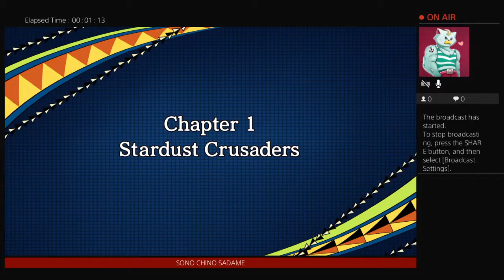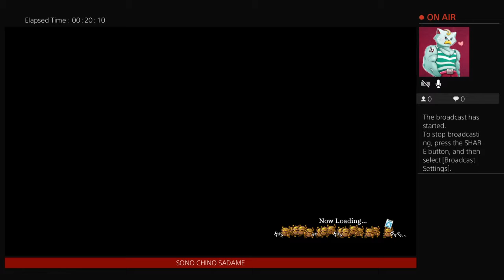Eyes Of Heaven( Bandai Namco Copyrighted this)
Tell a game u want and I will do it. IT NEEDS TO BE FREE AND FOR PS4 BCUZ I'M BROKE